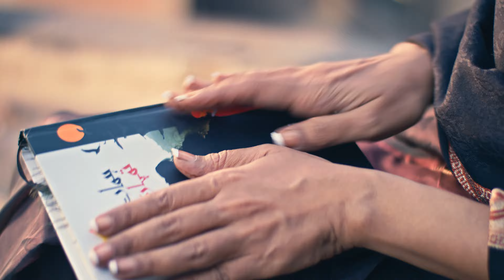𝗠𝗲𝗲𝘁 𝗔𝘂𝗿 𝗛𝗮𝗿𝗺𝗲𝗲𝘁 | 𝗢𝗦𝗧 | 𝗦𝗵𝗼𝗿𝘁 𝗙𝗶𝗹𝗺 | 𝗜𝗳𝗳𝗮𝘁 𝗢𝗺𝗮𝗿 | 𝗨𝘀𝘁𝗮𝗱 𝗥𝗮𝘇𝗮 𝗔𝗹𝗶 𝗞𝗵𝗮𝗻 | 𝗙𝗮𝘀𝗲𝗲𝗵 𝗕𝗮𝗿𝗶 𝗞𝗵𝗮𝗻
میت اور ہرمیت
Man Ka Bhaid Naa Daina (Thumri)
Singer: Soumi Majamdar
Producer: Raahat productions
Written & Directed by Faseeh Bari Khan
Makeup & Getups: Iftikhar Ul Hassan
Production Head: Rashid Khan
Production Design by Imran Qazi
Assistant Director: Mudeera Ghayyur